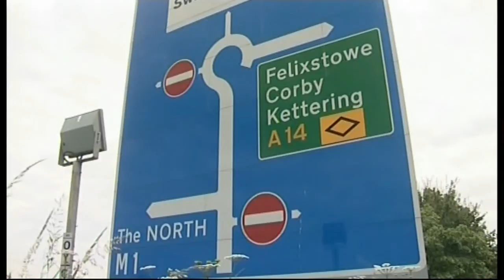ITV News London - (Lunchtime Bulletin) - 15th April 2014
13:55pm - 14:00pm